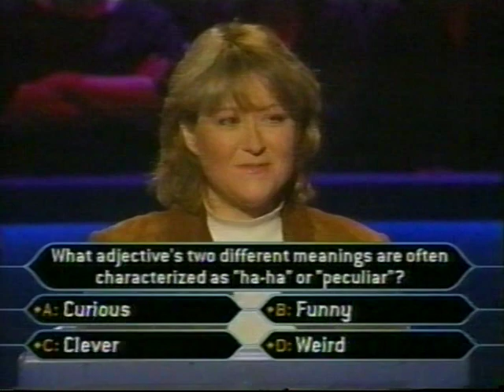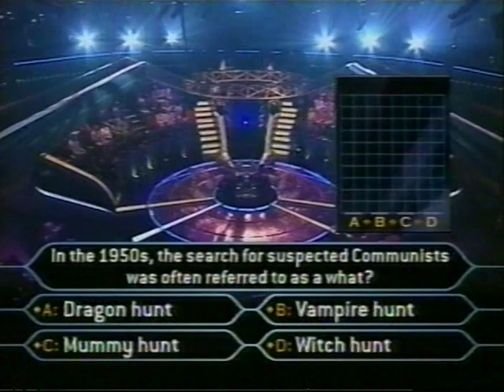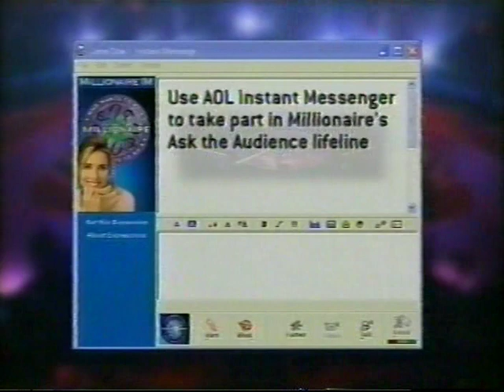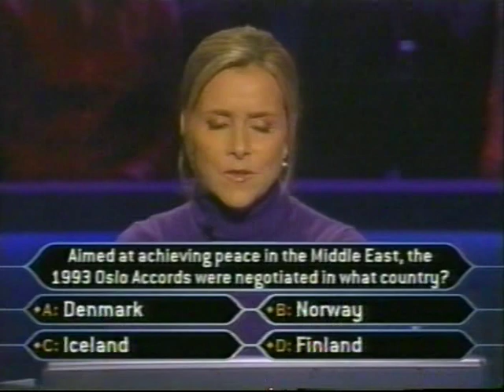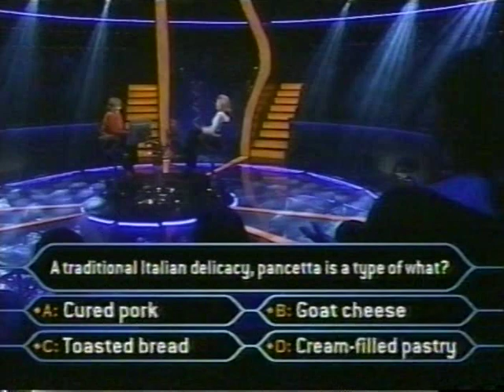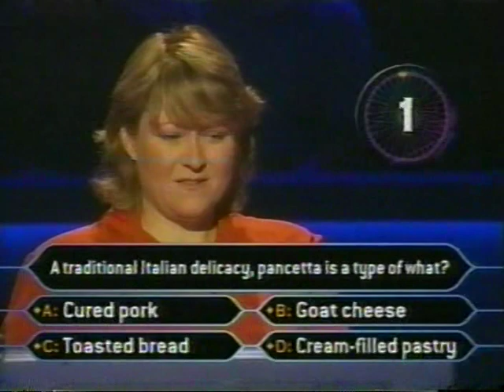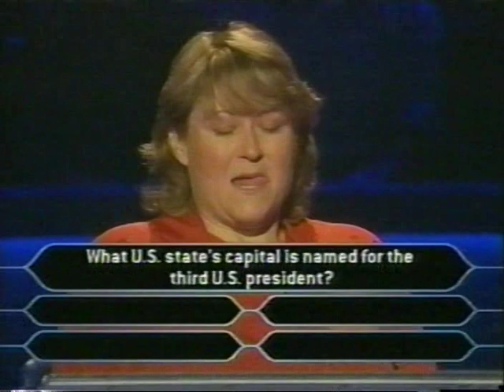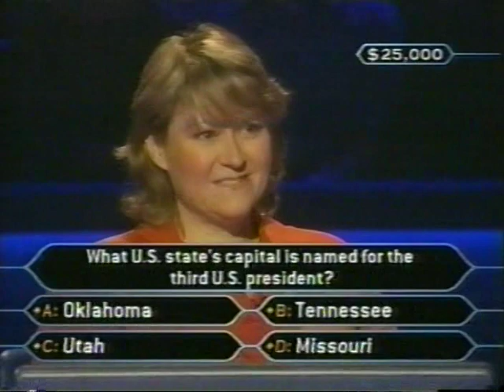VTS 01 1